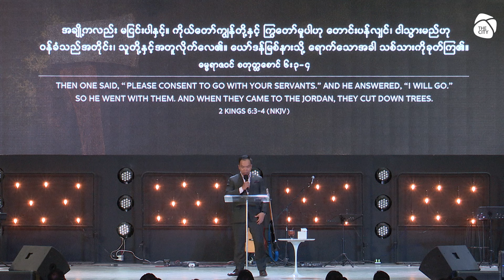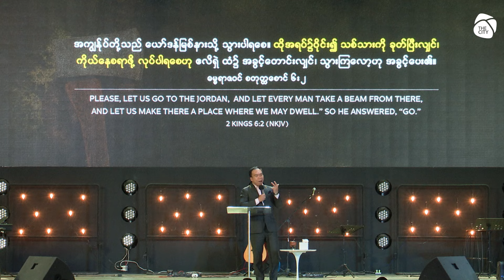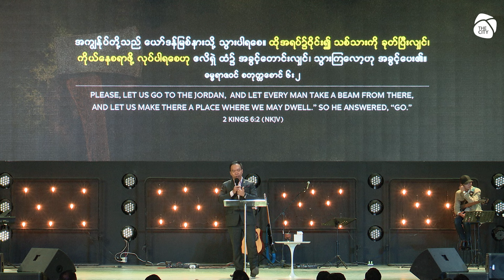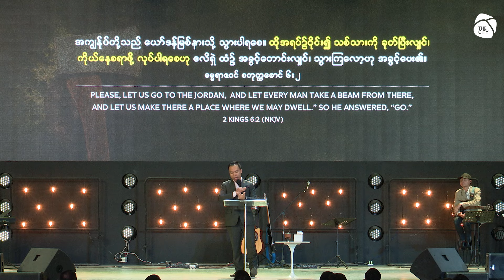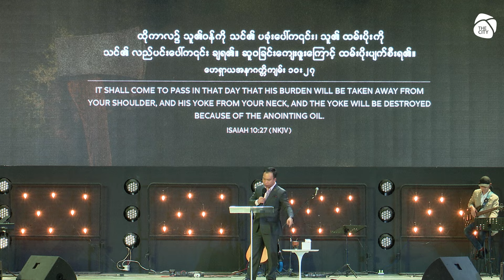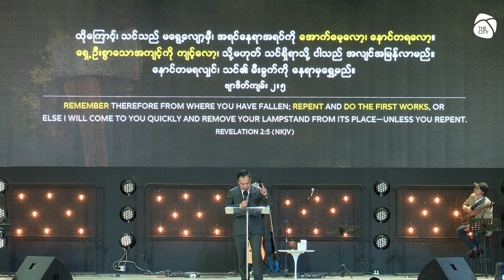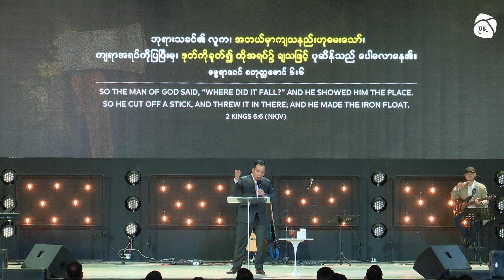ထက်သောပုဆိန်ကို ပြန်ရယူပါ | Ps Titus Thway | Sunday Service | 21 Jan 2024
ထက်သောပုဆိန်ကို ပြန်ရယူပါ | Ps Titus Thway
Sunday Service | 21 Jan 2024